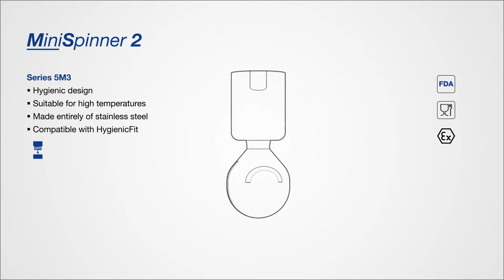Lechler rotating tank cleaning nozzle MiniSpinner 2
Our rotating tank cleaning nozzle the NanoSpinner has improved spray performance, a hygienic design and a distinctive surface finish. It is particularly resistant to corrosion and ideally suited for high temperatures. For a hygienic connection, the matching HygienicFit adapter provides the perfect complement.